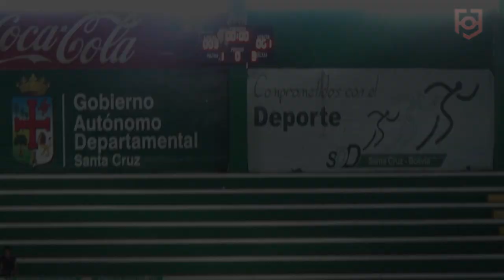SIEMPRE JUNTOS vs GALACTICO Campeonato Masculino de Futsal Sub 8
es la red social donde jugadores, entrenadores y aficionados comparten su pasión y amor por el fútbol, de manera fácil y GRATUITA.
Dream It! Share It! Live It!